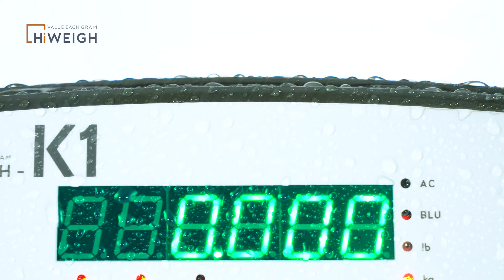New K1 Weighing Indicator👏👏👏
*IP67, with double O-rings, air and moisture vent
*5V USB Type-C interface for power
*PMMA display protector
*1/60000 resolution
*Fast respond
*Display 180° rotation installation
*Multiple functions and communication protocols